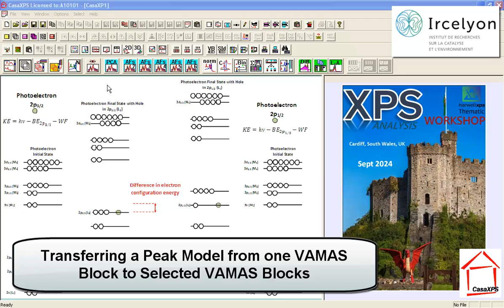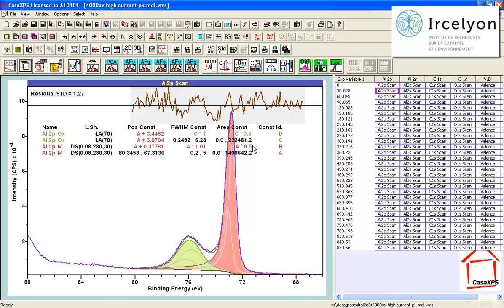Applying a Peak Model to Multiple Spectra in CasaXPS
A peak model prepared for Al 2p metal and oxide data is transferred, by one action, to similar Al 2p spectra using selection of VAMAS blocks and propagate dialog window.